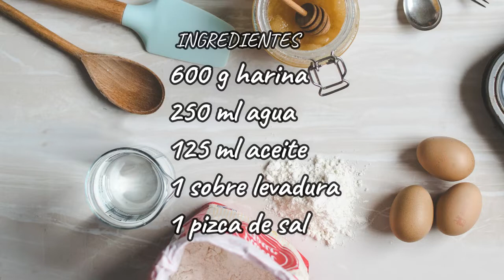Como preparar plastilina comestible para los peques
Preparamos plastelina comestible con los peques, muy divertido y esta muy buena!